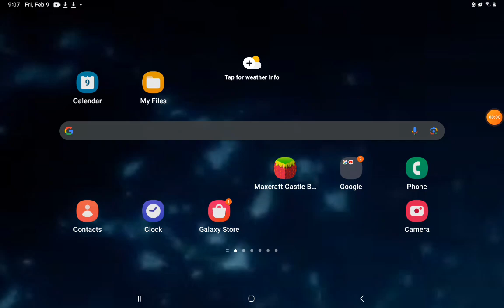shwan showing his funniest house ever😂